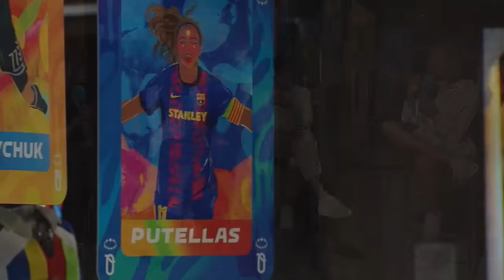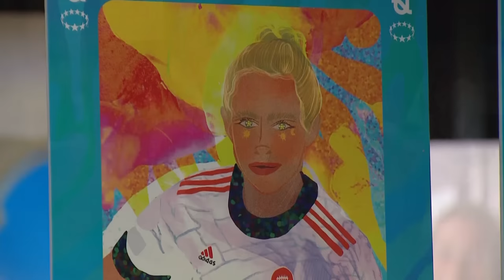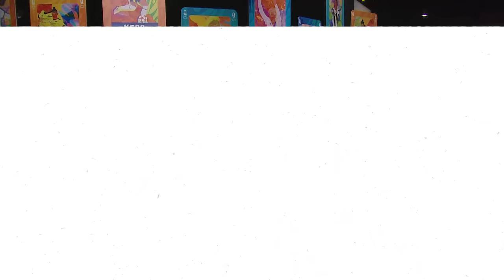🎥 NEW | The One Where We Made History ft. Jovana Damnjanović, Laura Feiersinger and Sam Miller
🎙 In this episode, recorded live in Turin, we take a look at the development of the women’s game and ask whether or not season 2021/22 is a turning point – a moment in history that will influence the future of the women’s game.

Host, Rocky Hehakaija is joined by Eintracht Frankfurt and Austria midfielder, Laura Feiersinger, Bayern Munich and Serbia striker, Jovana
 Damnjanovic and digital content creator, Sam Miller.

This is the Football Podcast from WePlayStrong - where we’re gonna chat about some of the biggest challenges in the game with some of the biggest stars in the game.